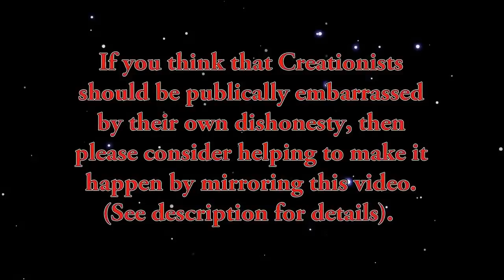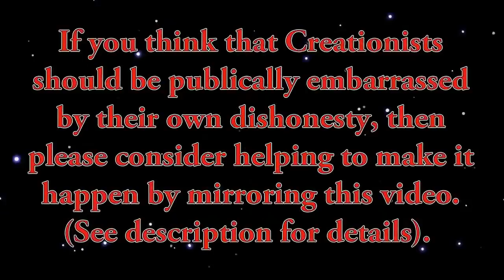Some Questions for VenomFangX [mirror]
Original description:
The fact that Shawn tried to claim that the Big Bang was described in the Bible has always bugged me since I made Holy Hallucinations 19 and I've brought up the discrepancy a number of times to him but he's never had the decency or the testicles to explain himself.

Luckily for me he's gone and damned himself from his own mouth and I'm putting out this video to draw a line under the subject now that I have clear evidence that he's still the same old dishonest little Christian that he's always been.

I'm going to try and put this up as a response to Shawn's "9 Reasons Why It's Time for Thunderf00t to Quit" video, but I have absolutely no reason to believe that it will be accepted nor that Shawn will do anything to explain himself. With that in mind, I would at the very least like to embarrass him for his dishonesty as much as I can by having the video pop up in as many places as possible. If you agree and would like to help with that then please feel free to mirror this video on your channel, or anywhere else for that matter. If you don't know how to download videos from Youtube, you can get an HD copy from here:

VenomFangX's four-part interview on Tuesday Afternoon (the clips used in this video are in part 1):

Music: Antonio Vivaldi, Concerto for Violin and Two Cellos in C Major, 1st and 3rd Movements (RV561, 'Il Proteo')